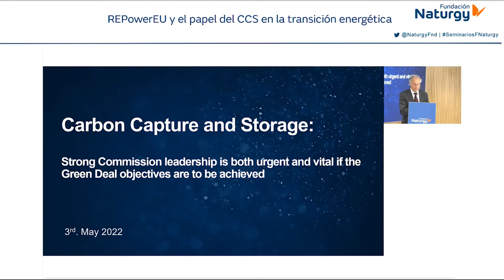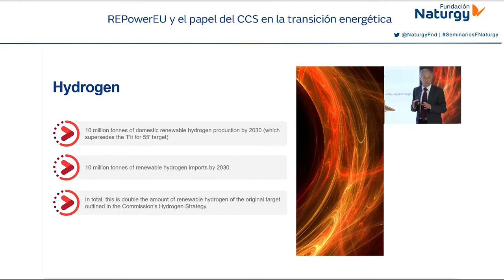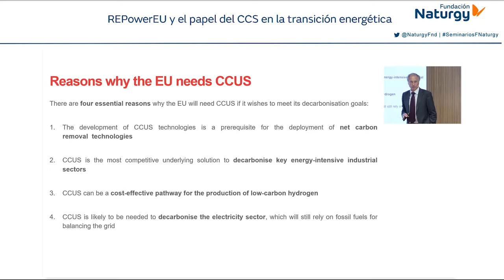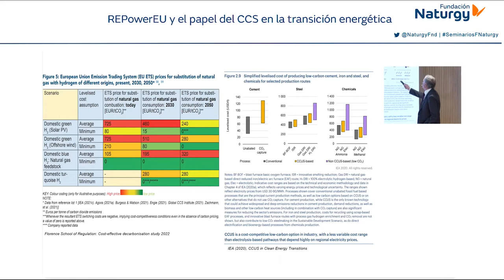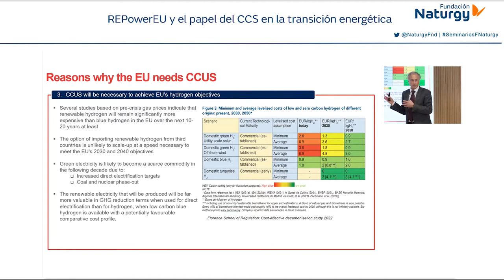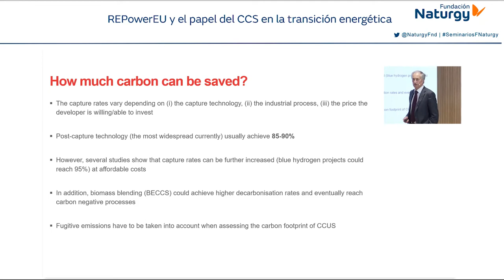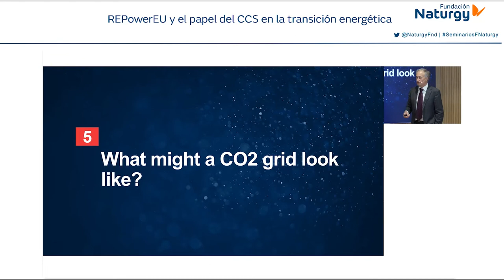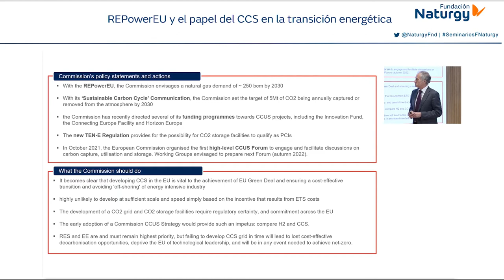Webinar “REPowerEU y el papel del CCS en la transición energética”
¿Qué papel debe jugar la captura y almacenamiento de CO₂ en la transición energética en Europa? ¿Qué acciones está tomando la Comisión y cómo podría impulsar su desarrollo? Christopher Jones, profesor Part-time en Florence School of Regulation, analizó estas y otras cuestiones en el webinar organizado por la Fundación Naturgy el pasado 2 de junio de 2022.